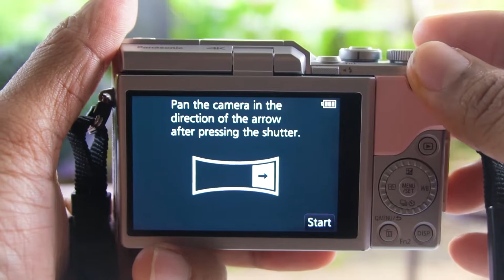Kamera Vlogger, Youtuber Terbaik untuk pemula | Review Panasonic Lumix GF9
Halo semuanya, semoga teman-teman selalu dalam keadaan baik2 saja ya. kali ini Gotama Production akan mereview sebuah Kamera kecil, unyu2 tapi Powerfull yang sangat cocok untuk temen2 Vlogger, Youtuber, Selebgram atau penggiat Sosmed untuk Pemula. ini kamera cocok banget dengan harga sekarang yang sudah terjangkau.